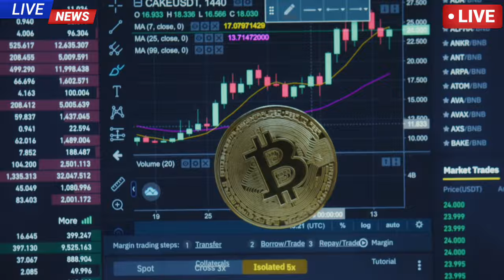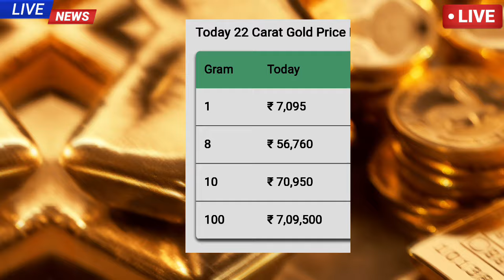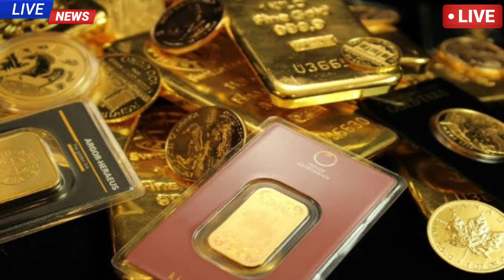sonar dam koto, aaj ke sonar dam koto, আজকে সোনার দাম কত,sonar dam koto, today gold rate,gold price